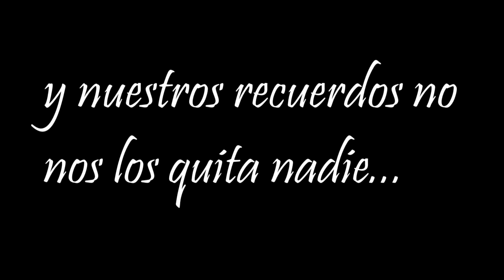Seniors 2019 Instituto Inglés 2019